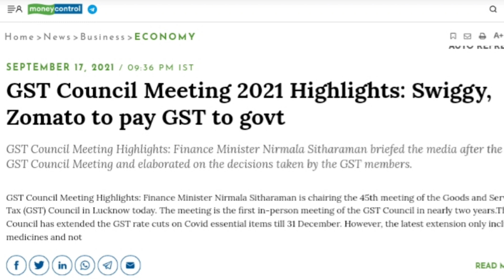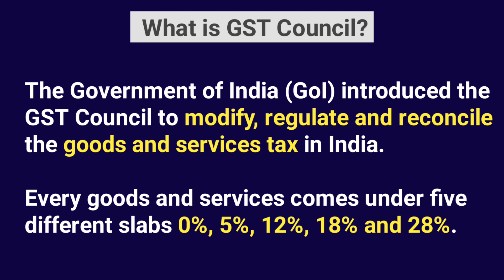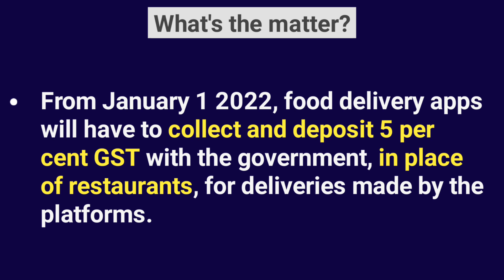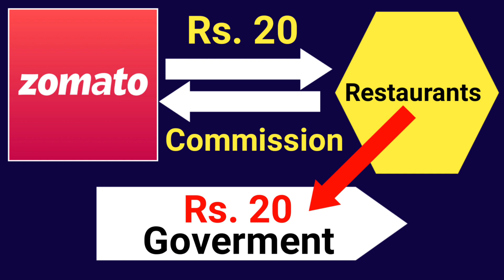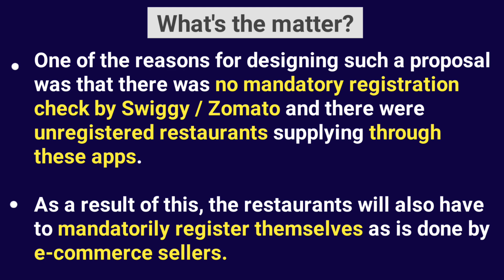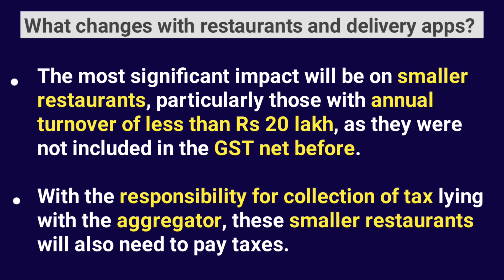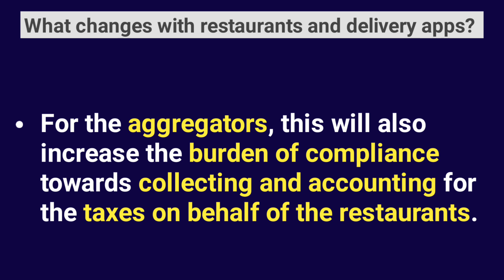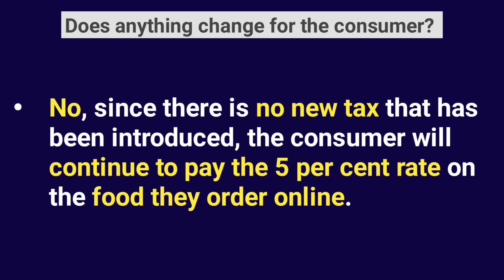Zomato, Swiggy to Pay GST to Govt. I Swiggy, Zomato under GST l 45th GST Council meeting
From January 1, food delivery apps will have to collect and deposit 5 per cent GST with the government, in place of restaurants, for deliveries made by the platforms. This transfer of responsibility, which was approved by the GST Council on Friday, was proposed by the government with the aim of bringing several restaurants that had not been paying taxes under the GST net.Currently, if a customer orders food, for example, from Restaurant A using Swiggy or Zomato, the food delivery platform collects the 5 per cent tax on food from the customer and passes it on to the restaurant. However, the government believes that several restaurants have not deposited their tax despite them recording high turnover.